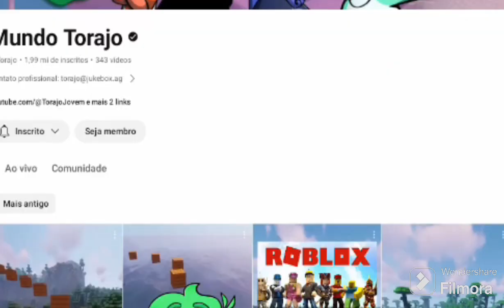eu reagindo o toranjo